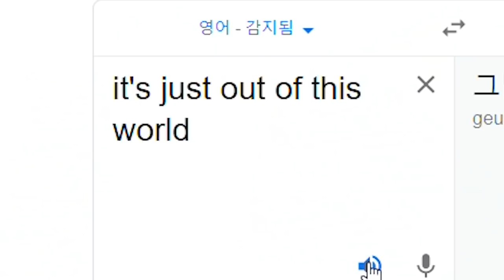남해대교(노량대교)권 갑오징어낚시! 여기 잘나오는데요!? cuttlefish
안녕하세요

아프리카tv 낚시방송 라이브진행합니다